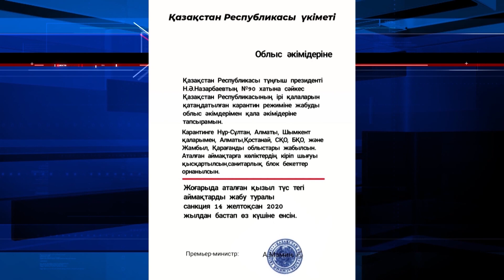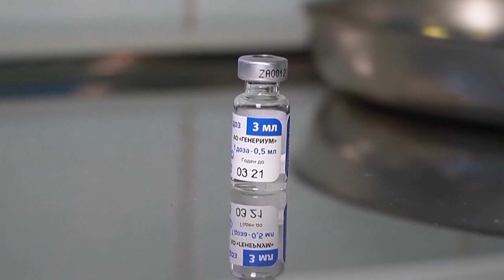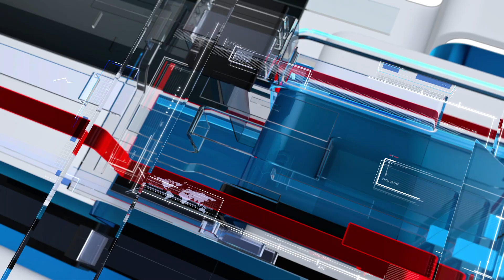11/12/2020 - Бірінші Қарағанды телеарнасының жаңалықтары